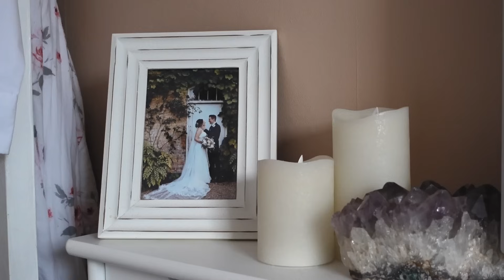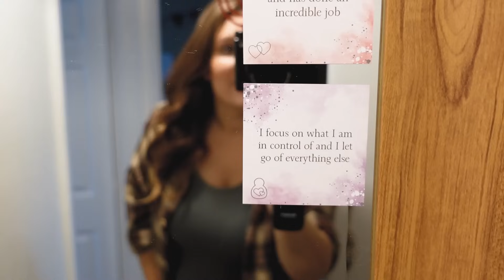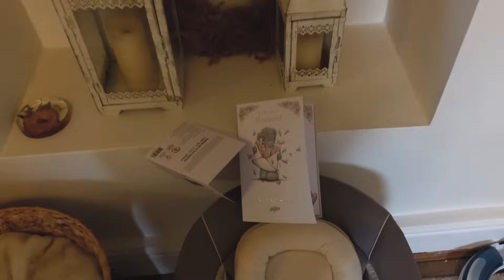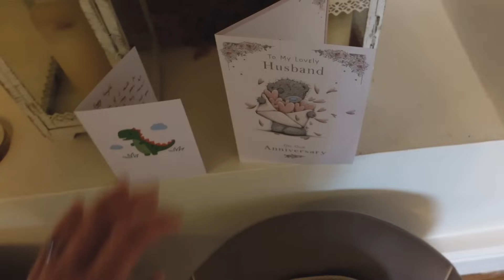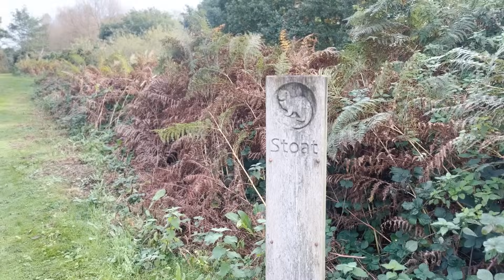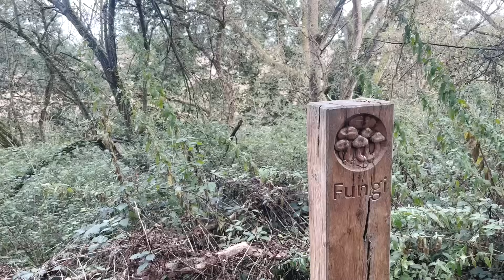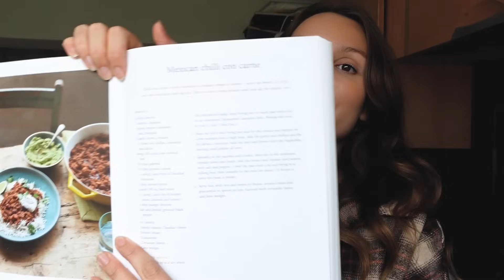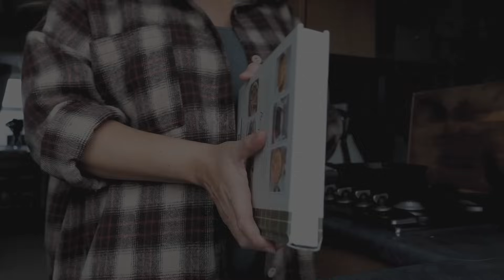A Cosy Day In My Yorkshire Cottage | countryside walk, making a chilli con carne, 36 weeks pregnant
Kay x